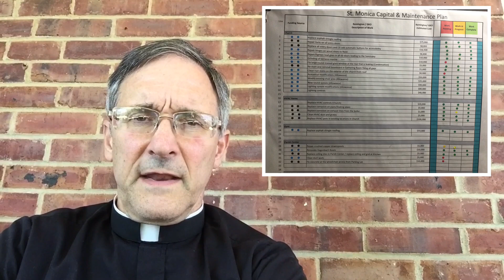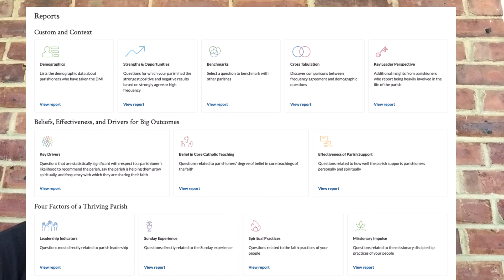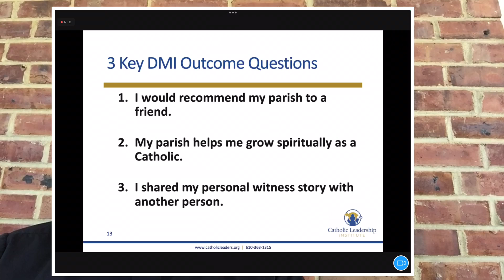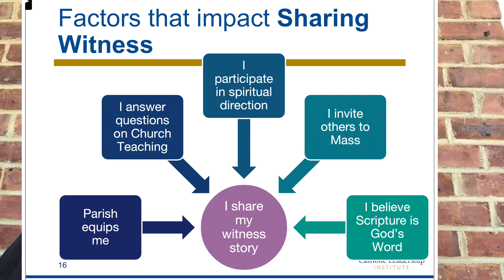Rectory Renovation and an Initial Look at DMI Results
Father lends some insight into construction in the Rectory as well as some high level information on the Disciple Maker Index.